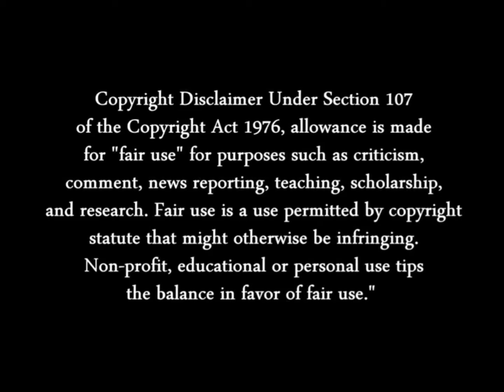JOEY WHEELER USE THE TIME WIZARD CARD TO TURN BABY DRAGON INTO THOUSAND DRAGON SCENE